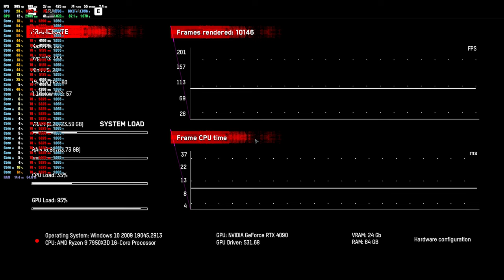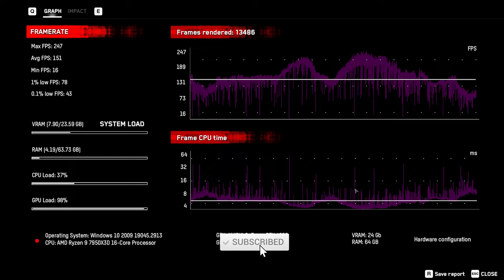7950X3D+RTX 4090 PERFORMANCE | WATCH DOGS LEGION RTX vs OFF BENCHMARK | DLSS ON vs OFF | DX11vsDX12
Check out the 7950x3D and RTX 4090 performance in Watchdogs Legion using ray tracing.
Ultra settings tested all settings: DX11 and DX12 with DLSS on and off.

► GAME INFO:
Watch Dogs: Legion is a 2020 action-adventure game developed by Ubisoft Toronto and published by Ubisoft. It is the third installment in the Watch Dogs series and the sequel to 2016's Watch Dogs 2

►PC SPECS:
Mini ITX Fully Water-cooled custom loop build.
- 7950x3D
- RTX 4090 OC to 3.0 Ghz
- 64 Gb DDR 5 6000Mhz
- 1300 Watts Seasonic Prime PSU.

00:00 RTX ULTRA | DLSS QUALITY
02:17 RTX HIGH | DLSS QUALITY
04:14 RTX MEDIUM | DLSS QUALITY
06:12 RTX OFF | DLSS QUALITY
08:03 RTX OFF | DLSS OFF
09:59 RTX OFF | DLSS PERFORMANCE
11:55 RTX OFF | DLSS BALANCED
13:46 RTX OFF | DLSS QUALITY
15:34 DX11 | DLSS OFF
17:36 DX 11 | DLSS PERFORMANCE
19:27 DX 11 | DLSS BALANCED
21:12 DX 11 | DLSS QUALITY